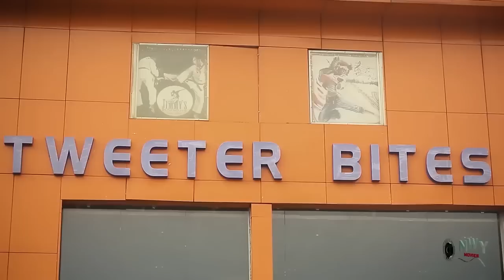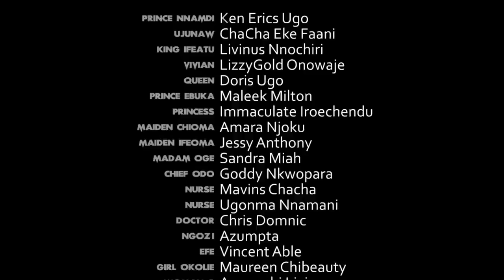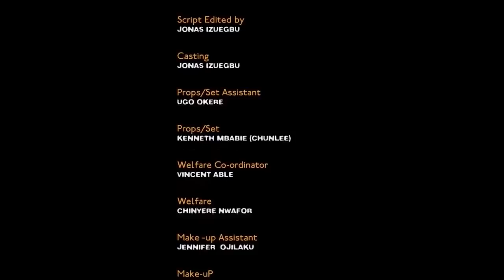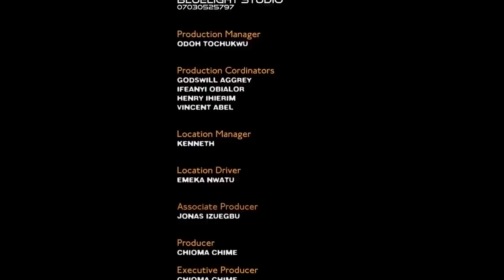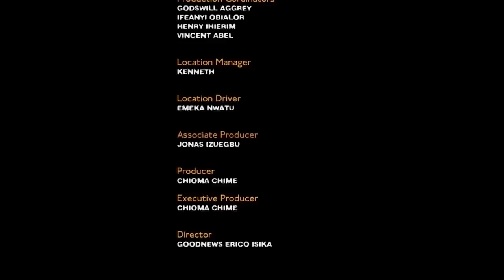D King Rejected Her As D Prince Bride Cos She Is Outcast Not Knowing She Is Her Biological Daughter